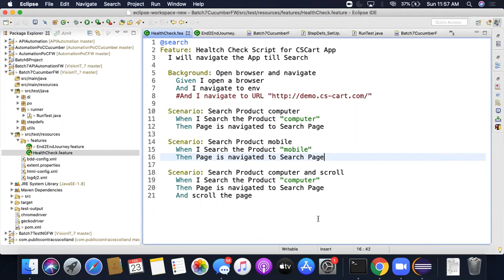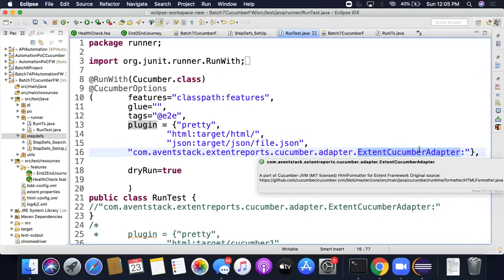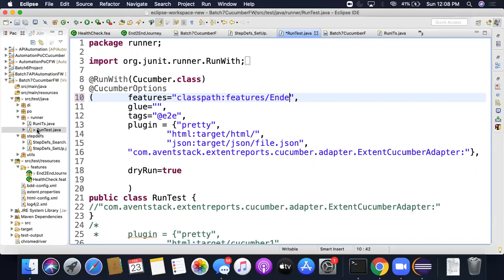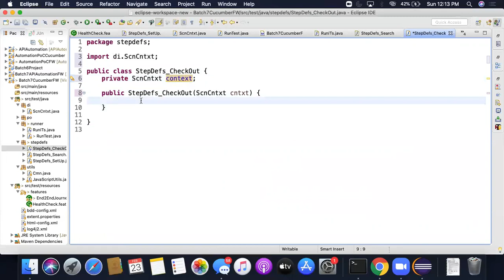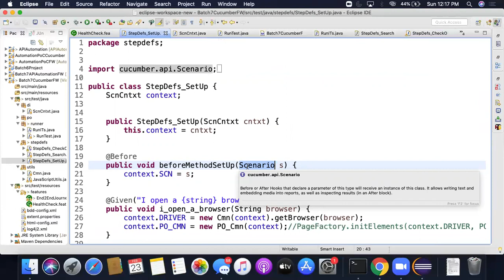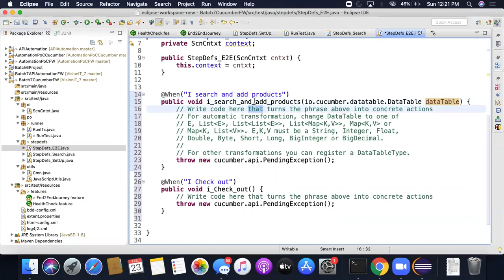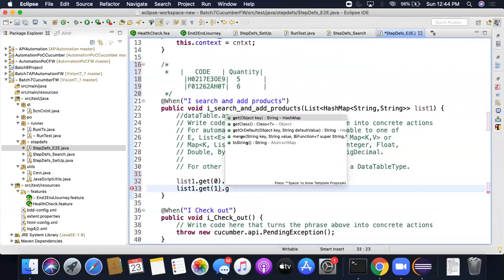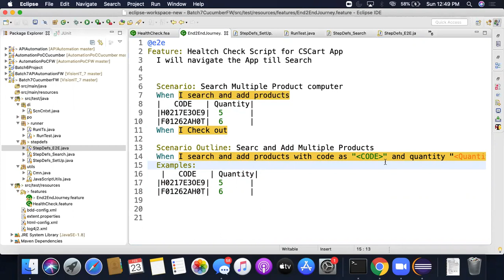Cucumber Framework Walkthrough and DataTable Concept use of Collections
Cucumber Framework Walkthrough and DataTable Concept  and use of Collections